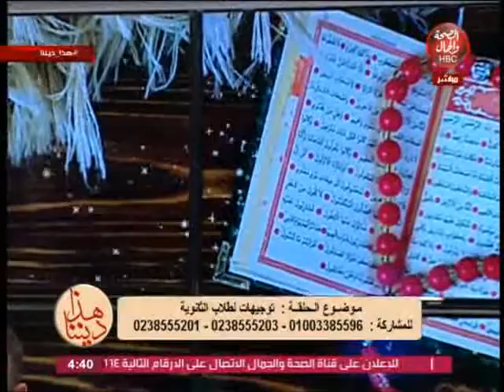هذا ديننا | توجيهات لطلاب الثانوية العامة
تقديم | الشيخ / محمد السعيد عطالله .. من علماء الأزهر الشريف